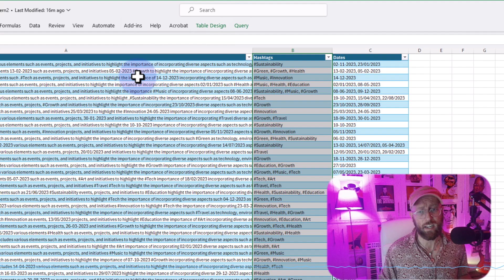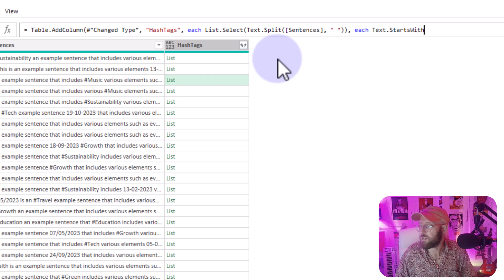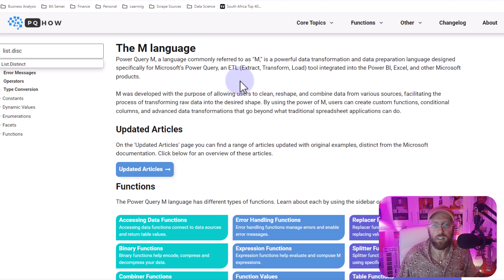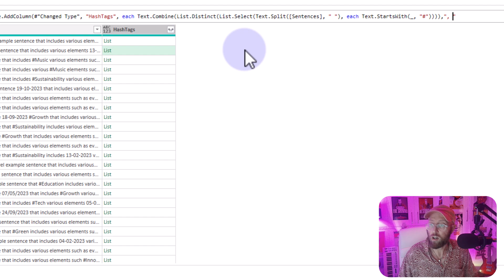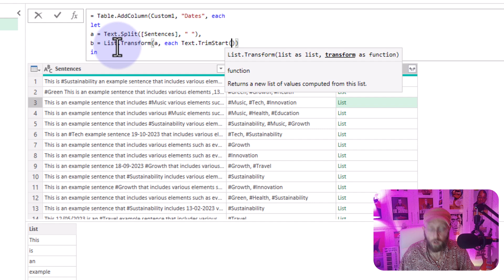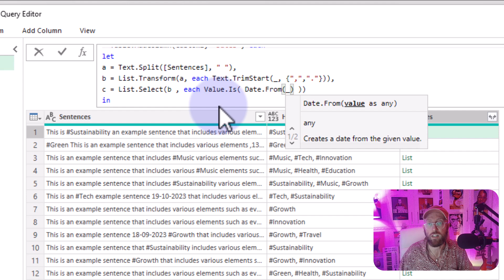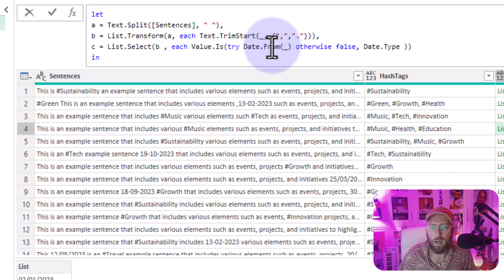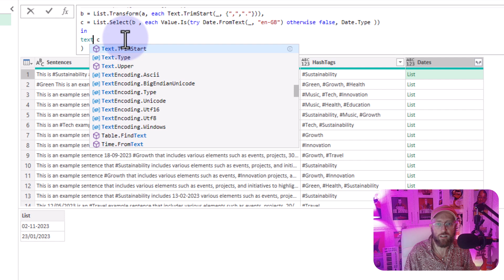Power Query - Extracting Patterns - Dates & Hash Tags 🦖🦩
Part 2 of Pattern Extraction in Power Query in this video i show how you can extract Hashtags and dates from a dataset.

PowerQuery Book

Noteworthy techniques
- Nested Lets
- Culture Datetime